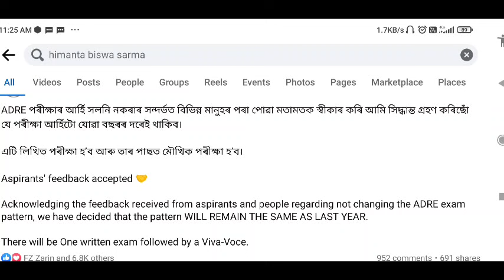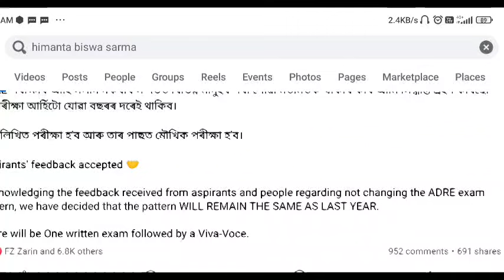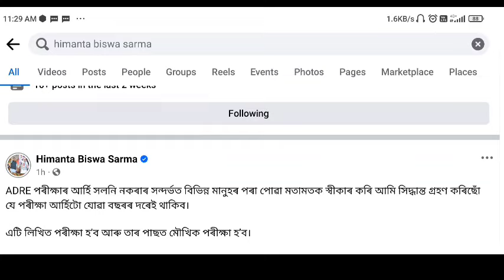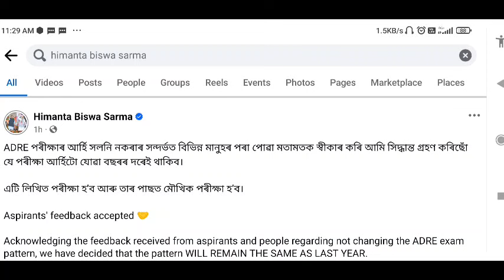Finnaly official news out|Dee 1st provisional merit list 2024|Adre exam 2024@MSforum786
Dee 1st provisional merit list 2024|Adre exam 2024‎Assam tet merit list 2024|Assam tet recruitment 2024|Adre exam 2024‎|Assam tet new update|Assam tet cut off marks 2024|lp up latest news|lp up merit list 2024|lp up cut off 2024|Adre syllabus 2024|adre grade 3 preparation